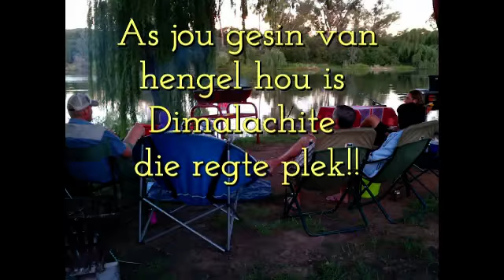hengel by dimalachite